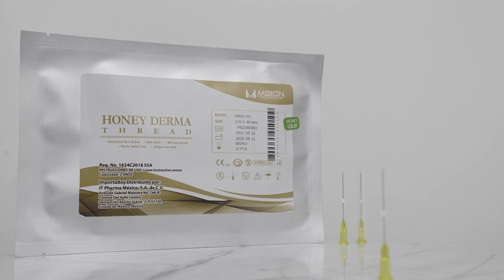HONEY DERMA Hilos de Polidioxanona (Hilos PDO)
Honey Derma Hilos de Gran Calidad compuestos de Polidioxanona.

Activan los fibroblastos para generar colágeno y elastina, lo que da un efecto de levantamiento inmediato y natural.

Se implantan en la dermis con aguja guía. Su implantación es sencilla y rápida, permite el desarrollo normal de la cotidianeidad.

Sin cortes, ni cicatrices.

Beneficios:
a) Redensificación cutánea.
b) Estimulan los fibrocitos que producen colágeno y elastina. Estas fibras aumentan la elasticidad y la densidad de los tejidos.

Firmeza: el colágeno y elastina nuevos actúan como una red de soporte para la piel, por lo que la flacidez disminuye y la piel recupera firmeza.

Tersura y luminosidad: los hilos Honey Derma estimulan la microcirculación de la zona, por lo que la piel está más  oxigenada, tersa y luminosa.

Proyección: la revitalización de los tejidos ralentiza el avance de los signos de la edad y la flacidez.

Déjanos saber tus dudas y con gusto te ayudaremos.